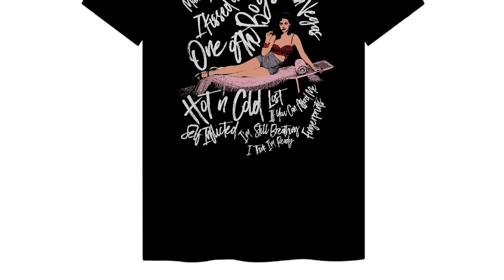10 VEZES QUE OS ARTISTAS ENFRENTARAM A MÍDIA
A mídia sempre foi muito destrutiva quando falamos da relação deles com as celebridades, na música não seria diferente, eles sempre colocavam subitamente um artista no topo e depois, afundava eles com mentiras e muita hipocrisia. No especial de hoje, vamos relembrar alguns momentos icônicos em que os artistas se voltaram contra a mídia com criticas através de suas músicas e performances.